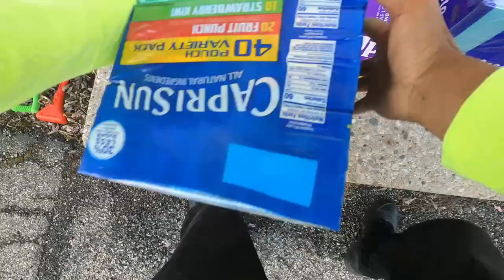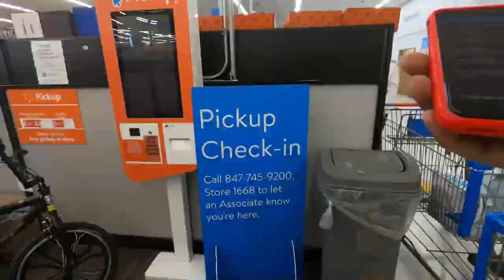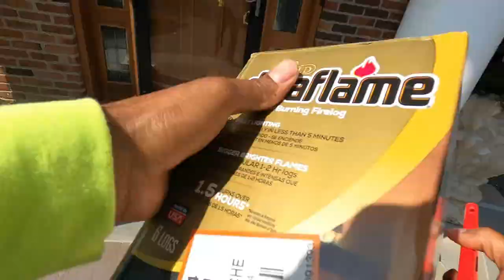I Dropped The Customer's Food!! 😳 I Can't Believe I Did This! Instacart, Doordash Ride-Along Fail